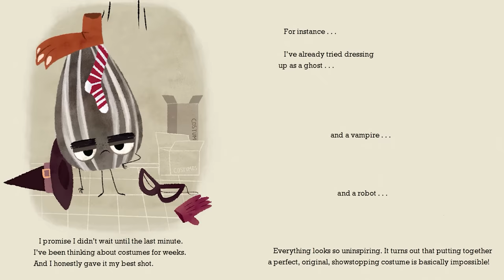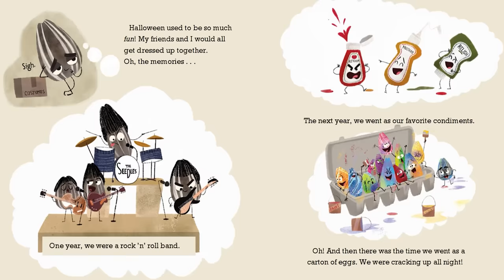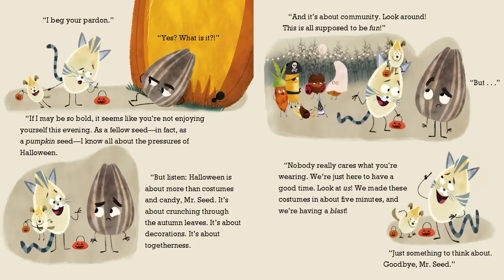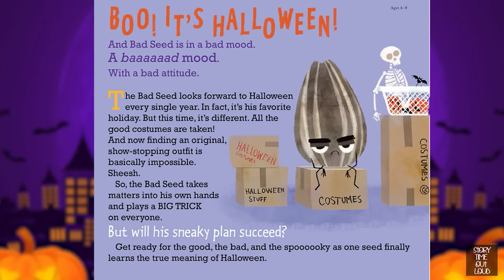The Good, the Bad, and the Spooky! An Animated Halloween Read Aloud with Moving Pictures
Halloween is the Bad Seed’s favorite holiday of the year. But what’s a seed to do when he can’t find a show-stopping costume for the big night? Postpone trick-or-treating for everyone, of course!

Can he get a costume together in time? Or will this seed return to his baaaaaaaaad ways?

Find out in this hilarious, charming, and thought-provoking continuation of Jory John and Pete Oswald’s bestselling Food Group series.

As usual please support the author by purchasing a copy of the book and reading along.